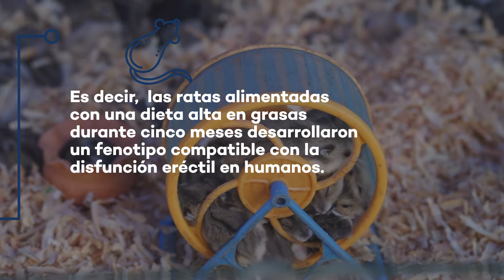El cambio de dieta puede afectar tu función eréctil.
El cambio de tu dieta puede mejorar con el tiempo tu función eréctil.